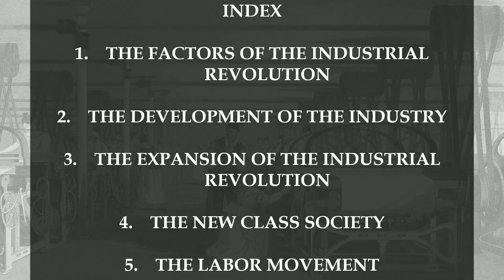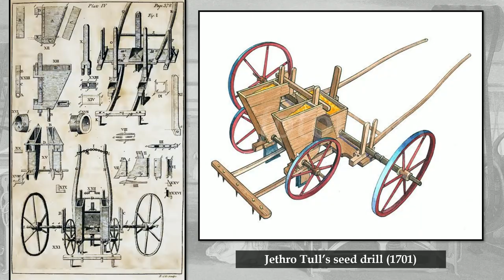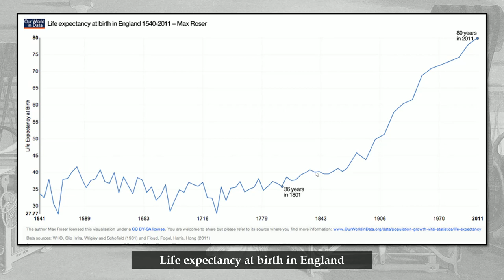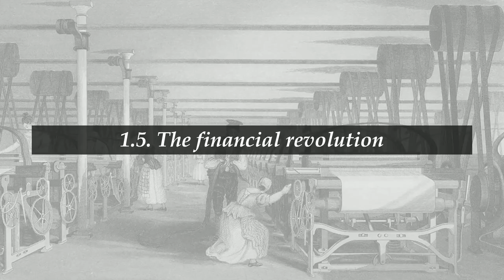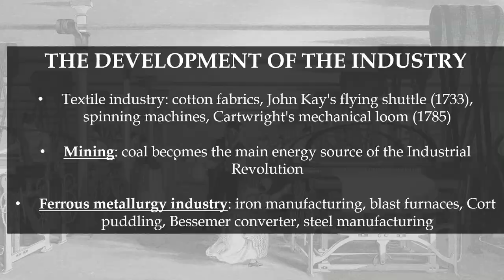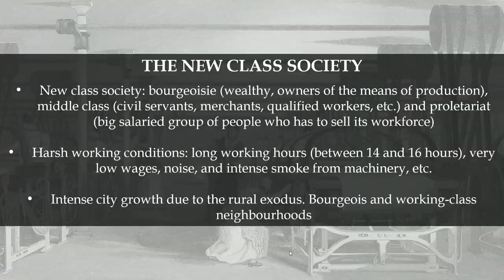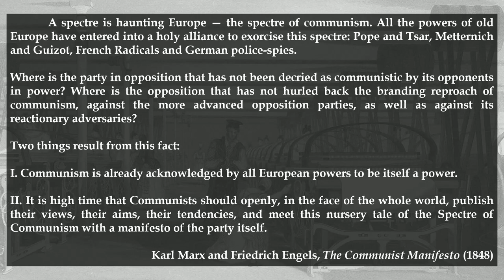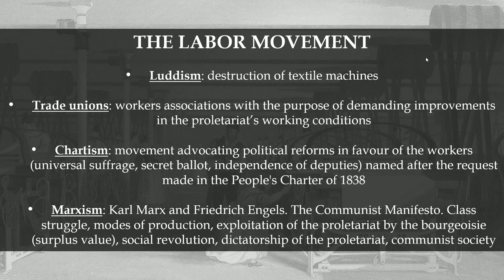Unit 4. The Industrial Revolution and class society | 4º ESO | Tutorísimo